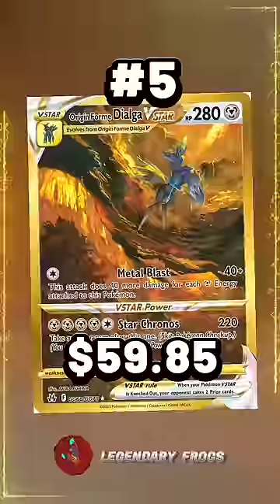Top 50 Vstar Pokemon Cards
JAPANESE CARDS EXCLUDED